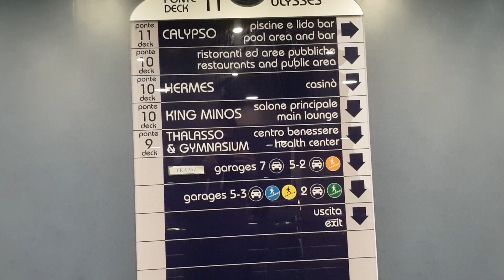Snimci sa Broda Minoan Grimaldi 1. deo